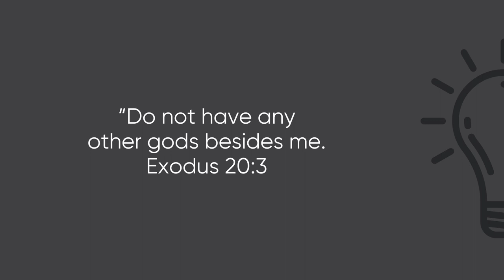Can Christians play video games?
Can I as a Christians play video games? Are there certain games that Christians can't play or shouldn't play? We'll tackle all that in today's video!

My Gear //
Main Camera
Main Mic
Camera Mic

My Stuff //
Main Bible
First Bible
Vault Boy